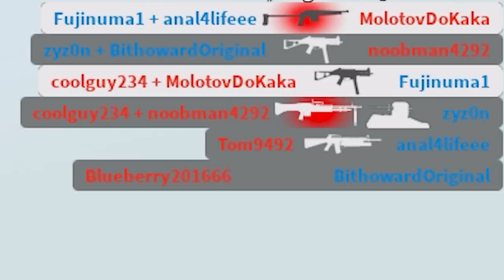Os melhores policiais do ROBLOX!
Eu, o @bitgamer , Neonny e o Skid jogamos 3 tipos de jogos diferente no Roblox, o Madcity, Royale high e o Arsenal,.
Entra no meu discord ai :3